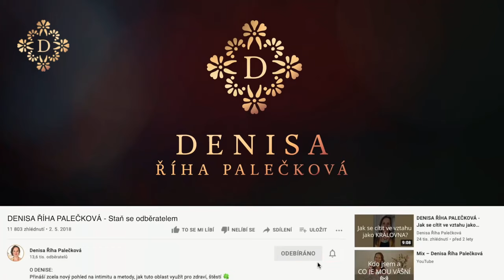DENISA ŘÍHA PALEČKOVÁ - Co nám přináší krize, jak ji co nejlépe projít a využít?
k čemu nás vedou partnerské 👫  - nebo i jiné životní krize? Kromě toho, že nás stojí spoustu energie, požírají náš čas a často i sebevědomí… je na nich také něco dobrého?
➡️ Ty kritické, složité, bolavé situace nás obrovským způsobem zvou do pravdy a upřímnosti. Pokud se nezasekneme v pocitu oběti, doslova nás to dotlačí, abychom byli upřímní vůči sobě i vůči druhým.

Vlivem bolesti můžeme navíc začít ztrácet určité zábrany. Začneme být víc nekompromisní a víc si dovolujeme prožít i vyjádřit, co se v nás opravdu odehrává. Dovolujeme si jít za tím, co skutečně potřebujeme a má pro nás význam.

Jak využít krizi ve svůj prospěch, si poslechni ve videu

📌 Velká podpora v tomto přechodovém období je náš 10denní transformační výcvik CORE TOUCH® I.